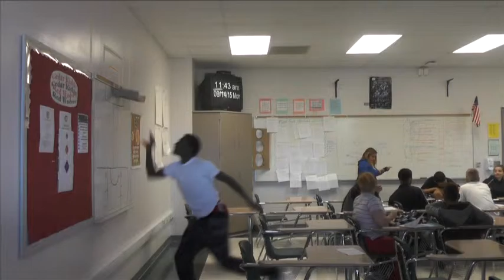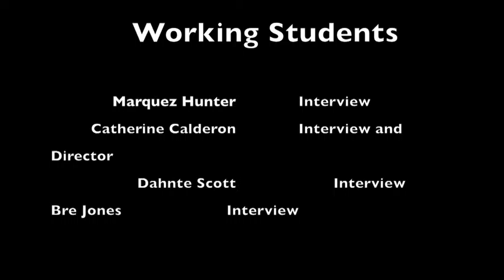Students Who Work Catherine Documentary